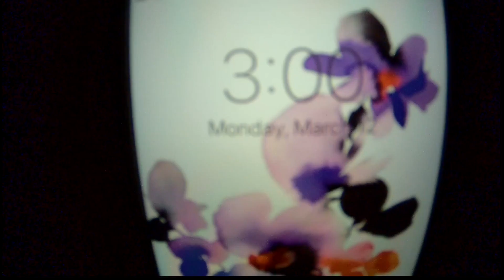HOLY SHIP! Bahamas Trip 2018